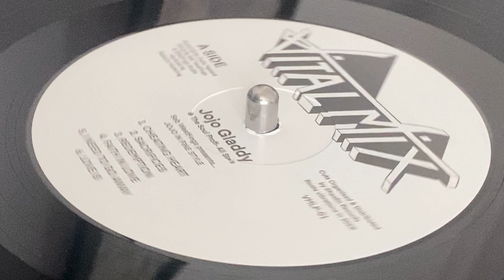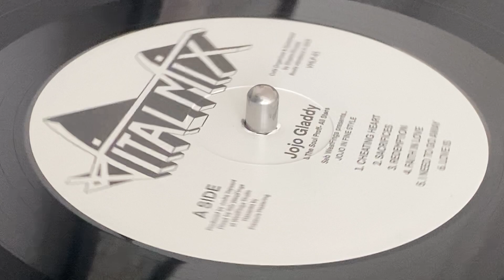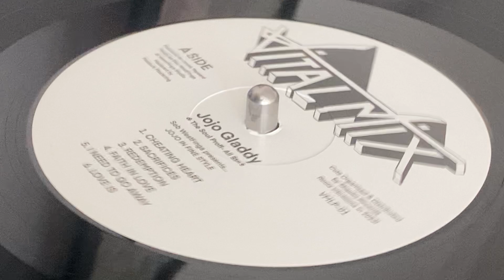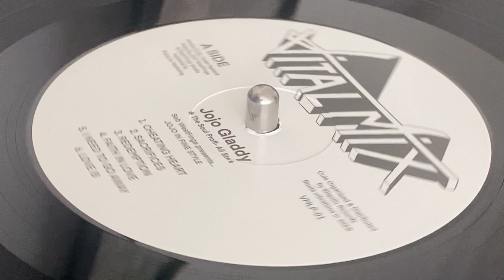JOJO GLADDY & THE SOUL PROFF ALL STARS ~ Faith In Love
Prod : Jouke Yspeerd ~ VITAL MIX ~ LP (Westfinga Presents Jojo In Fine Style, Track A4) ~ 2023 ~ UK ~ Cuts Organised & Dist : Shaolin Records, Roots Vibration ~ Mix : Seb WestFinga at Westfinga Studio ~ Mast : Pressure Mastering ~